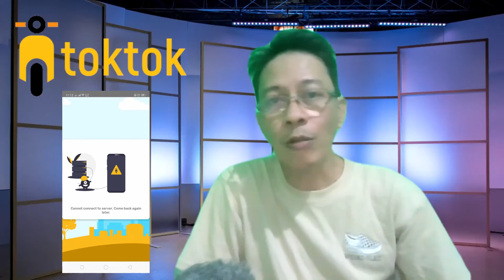KWENTONG TOKTOK | Wala Ng Autoclicker | toktok App Update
Ang Kwentong toktok ay tungkol sa mga karanasan ng ating mga riders, operators at customers. Sa video na ito ay naikwento ni BTC Extreme ang mga nangyari kung bakit parang may problema na naman ang toktok rider app. At ang pagbubukas sa Luzon area.

We are now servicing LUZON AREA!
GUSTO MONG MAGING TOKTOK OPERATOR?